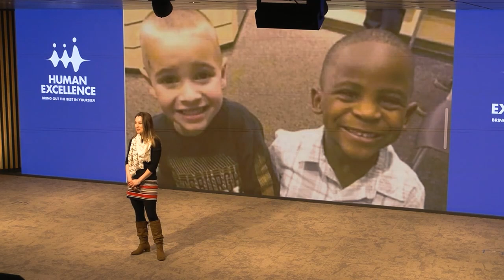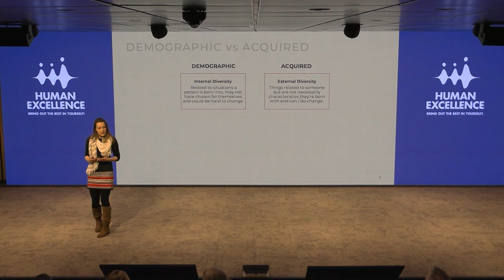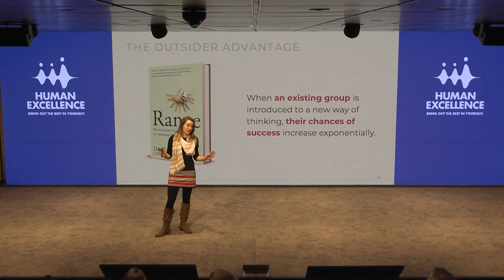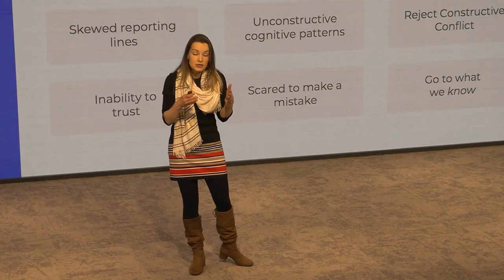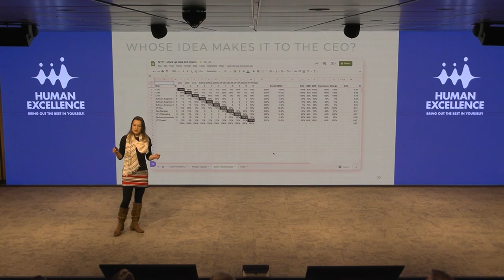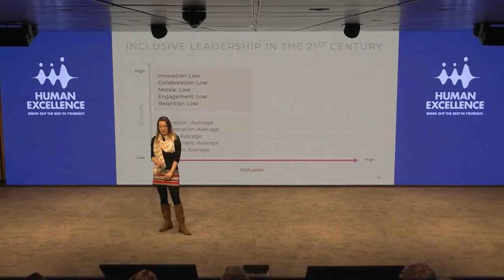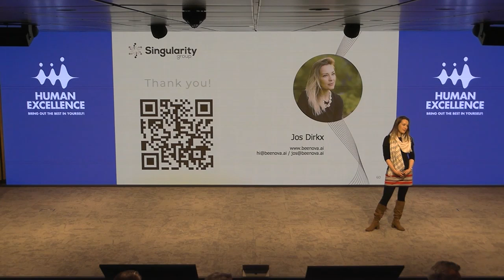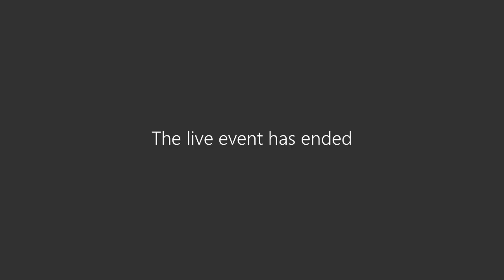Embracing Diversity: Key to Overcoming Innovation Stagnation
Embracing Diversity: Key to Overcoming Innovation Stagnation unveils the indispensable role of diversity and inclusion in safeguarding the vitality of great ideas. Dive into our enlightening video, "Why Great Ideas Die," where esteemed speakers underscore the danger of homogeneous thinking and the transformative power of diverse perspectives in combating groupthink. Discover through personal anecdotes and professional insights how embracing diversity not only broadens the pool of solutions but also cultivates a culture of open-mindedness essential for innovation. From the pinnacle of Olympic achievements to groundbreaking innovations, witness how diversity is the linchpin of success. Join us in rethinking hiring practices, valuing cognitive diversity, and fostering a trusting environment conducive to creativity and progression. Take a definitive step towards nurturing your innovative potential by booking Jos Dirkx, a champion of diversity in innovation. Embark on a journey to ensure your great ideas not only survive but flourish. Don't let this opportunity slip away; secure your booking now and transform your approach to innovation with the wisdom of diversity.